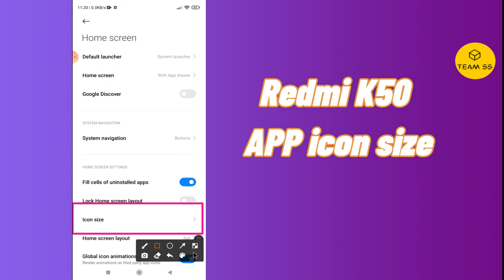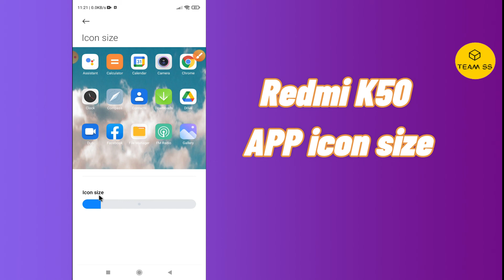Redmi icon size change | Xiaomi Redmi K50 change app icon size || k50 Gaming